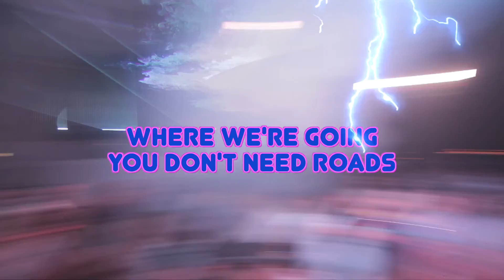FEDDcon 2022 - FEDDtoTheFuture Release!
Great Scott!!!

1.21 gigawatts!!

FEDDcon - The Food Equipment Industry's ONLY Digital Marketing Conference!

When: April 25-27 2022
Where: Omni Montelucia Scottsdale AZ

SAVE THE DATE FEDD NATION!!!

The ONLY Digital Marketing & Branding Conference in the Food Equipment Industry. Connect. Build. Brand.

Where we're going, we don't need roads.